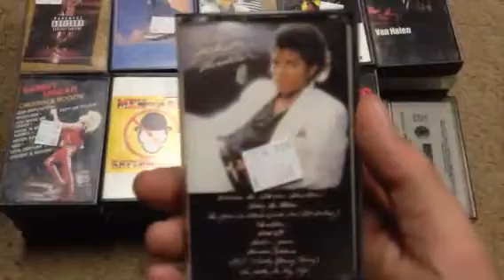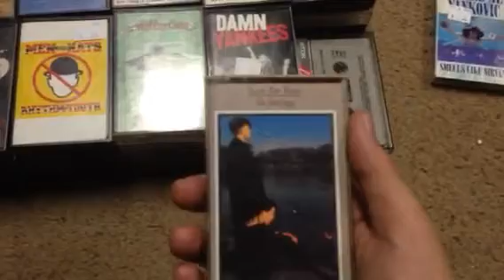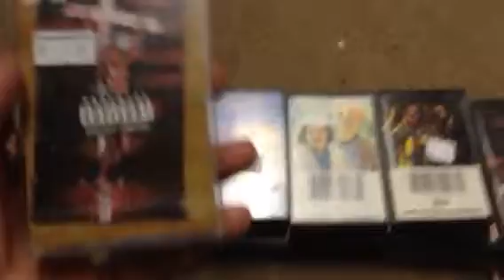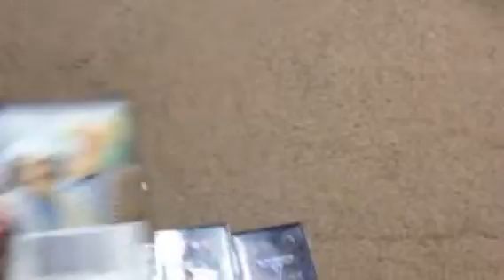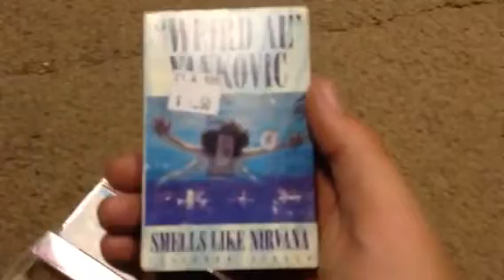Music Collection Update 3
Update on my music collection

                   Here is the order  Cassettes
Journey: Infinity
The Cars: Shake it up
Best of The Doors
Above the Rim the soundtrack
Judas Priest: Turbo
Quiet Riot: Metal Health
Guns n Roses: G n R Lies
Ozzy Osbourne: The Ultimate Sin
Michael Jackson: Thriller
Michael Jackson: Bad
Journey: Raised on Radio
Air Supply: Greatest Hits
Alan Parsons Project: Eye in The Sky
Living Colour: Vivid
Tears for Fears: The Hurting
License to Drive soundtrack
Sammy Hagar: Cruisin & Boozin
Weird Al Yankovic: in 3D
Weird Al Yankovic: Dare to Be Stupic
Santana: Abraxas
Men Without Hats: Rhythm of Youth
Chicago: 17
Billy Joel: An Innocent Man
Jackson Browne: Running on Empty
Motley Crue: Dr Feel Good
Night Ranger: Big Life
Dio: Intermission
Dokken: Under Lock and Key
Damn Yankees: self titled
Megadeth: Cryptic Writings
Kiss: Smashes, Thrashes and Hits
Queensryche: Empire
Makaveli: The Don Killuminati The 7 day Theory
Nirvana: Nevermind
Queensryche: Operation: mind crime
Yes: 90125
Dire Straits: Brothers in Arms
E.L.O: E.l.o's Greatest Hits
ZZ Top: Eliminator
Motley Crue: Shout at The Devil
Simon and Garfunkel: Greatest Hits
Johnny Cash at Folsom Prison
Johnny Cash: From Sea to Shining Sea
Billy Ocean: Suddenly
Cheap Trick: At Budokan
Charlie Daniel's Band: A Decade of Hits
Ted Nugent: Cat Scratch Fever
Aerosmith: Get a Grip
Van Halen: self titled
Kansas: The Best of Kansas
Toto: Toto IV
Kix: Hotwire
Ghostbusters soundtrack
Def Leppard: Hysteria
Weird Al Yankovic: Smells Like Nirvana

Cds
Metallica: Garage Inc
Fastball: All the Pain Money can Buy
The Offspring: Americana
Eddie Money: Sound of Money Greatest Hits
Weird Al Yankovic: Running With Scissors